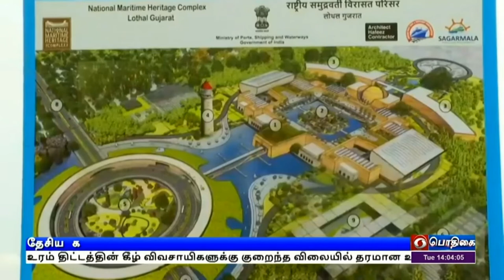நலத்திட்டங்களுக்கு பிரதமர் அடிக்கல் நாட்டுகிறார்PodhigaiTamilNews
குஜராத்தில் 15 ஆயிரத்து 670 ‍  கோடி ரூபாய் மதிப்பிலான திட்டங்களுக்கு பிரதமர் நரேந்திர மோதி நாளை அடிக்கல் நாட்டுகிறார்.